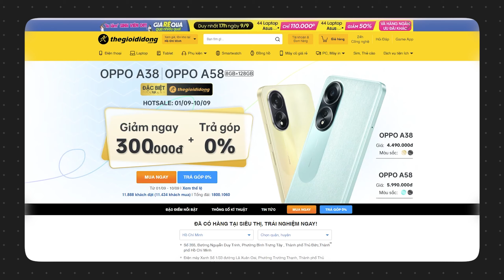Nokia C220: Liệu "Hoàng Đế một thời" có còn HOT như xưa??? | Thế Giới Di Động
Nokia được biết đến là một thương hiệu chuyên sản xuất smartphone tầm trung và điện thoại phổ thông dành cho người dùng cơ bản. Thông thường khi nhắc đến các sản phẩm của nhà Nokia, mọi người sẽ nghĩ ngay đến "điện thoại cục gạch" huyền thoại một thời. Nhưng đấy là dĩ vãng rồi, hiện tại NOKIA đã và đang ấp ủ một dự án mới toanh mang tên "Nokia C220". Đáp lại sự mong chờ của các tín đồ công nghệ thì trong video này Huy sẽ chia sẻ cho mọi người về những kỳ vọng của mình ở Nokia C220. Cùng mình bắt đầu vào video nào!!

Nếu bạn quan tâm các dòng điện thoại đang hot tại Thegioididong

0:00 - Intro
0:46 - Thiết Kế
1:14 - Màn Hình
1:40 - Hiệu Năng
2:11 - Dung Lượng Pin
2:28 - Camera
2:56 - Kết